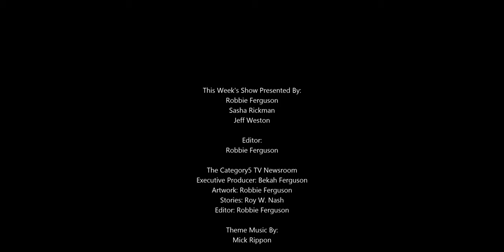Charge 6 Phones / Tablets Simultaneously with One Charger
This is some simple tech, but worth showing as it's not necessarily something we've all thought about: What if we could do away with all the wall warts and instead put all our devices on a single charging station? It's a quick and easy fix to an issue all of us face these days with multiple devices within the household. Let's take a look at one of the many options available online.